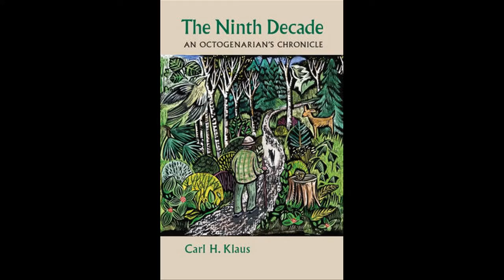Idea Cast Episode Thirty Two Professor Carl H Klaus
Carl H. Klaus was founder of the University of Iowa's Nonfiction Writing Program and Professor Emeritus at Iowa. He was also my uncle.
In this conversation we discuss his latest book The Ninth Decade.
Carl passed late last year.

I would appreciate your visiting our web site at Illuminelife.org as well. Supporting that site is the best means of supporting the totality of the work I am doing. Thanks!